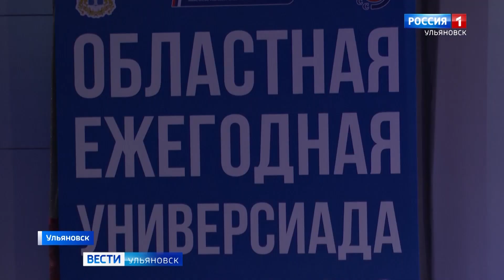65 комплектов наград по 22 видам спорта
В регионе дали старт студенческой Универсиаде. Турнир регулярно собирает молодых спортсменов на спортплощадках более 20 лет. И в этом году в борьбу за победу включилось более тысячи студентов.